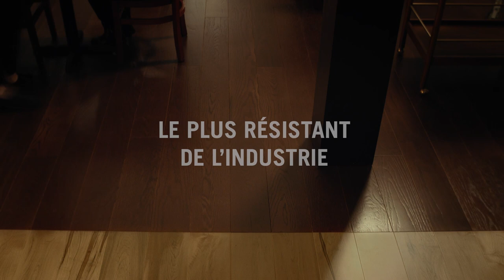Planchers Mercier Génération Intact 2500